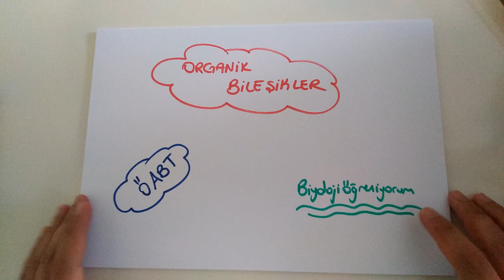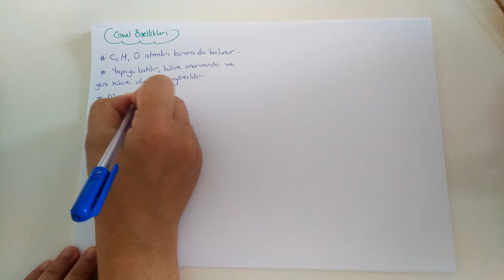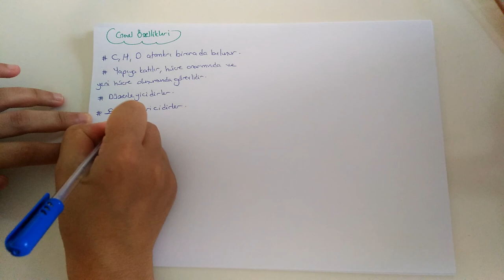9) Organik Bileşikler - ÖABT BİYOLOJİ